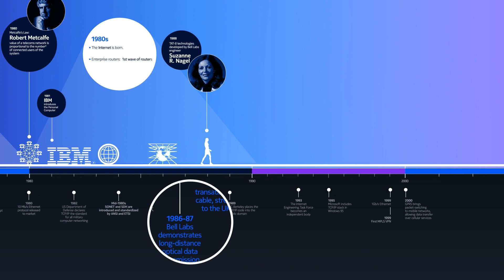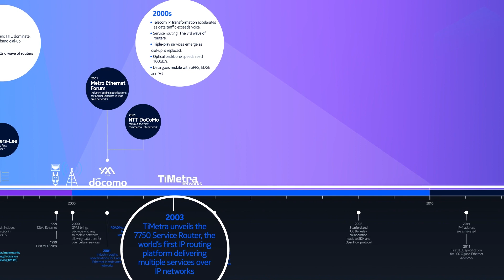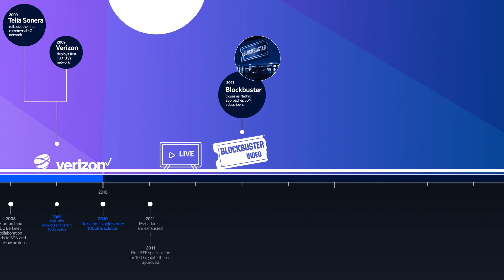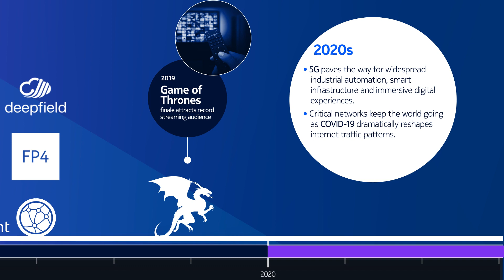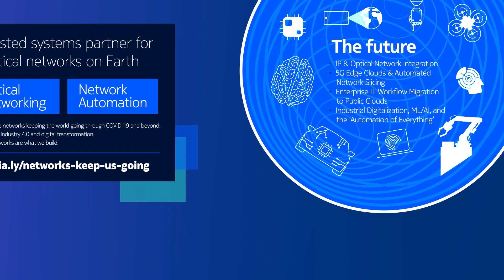A history of network innovation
Networks have had a long and storied history. From the earliest patents, theories and inventions to the connectivity “firsts” that continue to astound the world today, networks have become firmly entrenched as critical lines of communication around the globe.

Watch this video timeline to learn about:
• The inventions that launched IP and Optical networking
• The exciting emergence of web-based services that changed the way we interact with technology and other people
• The impact of networking on enterprise capabilities
• The revolutionary introduction of 5G technology and the future it promises